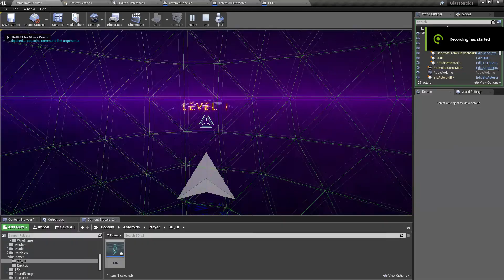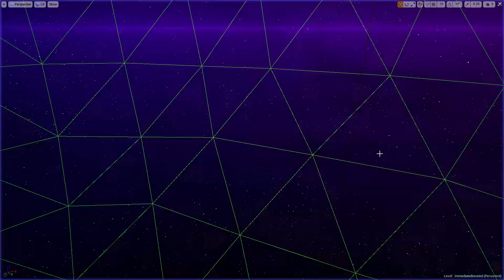Glassteroids Third Person Camera test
I've added a third person view to Glassteroids. Liking how it looks a lot, especially in hyperspace